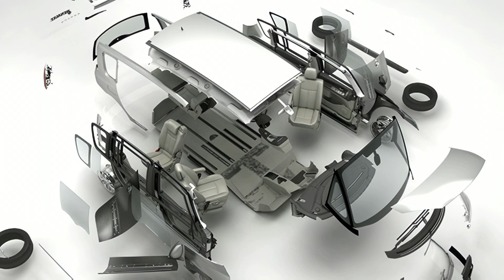Animation 3D Automobile - Assemblage d’une voiture - FREELANCE 3D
Création d'une vidéo d'assemblage d'une voiture en images de synthèse 3D.
Animation automobile en infographie 3D. Voiture en 3D.